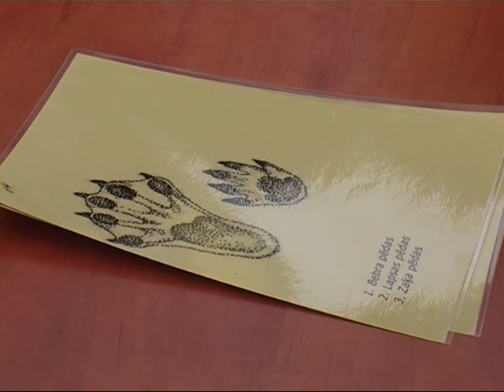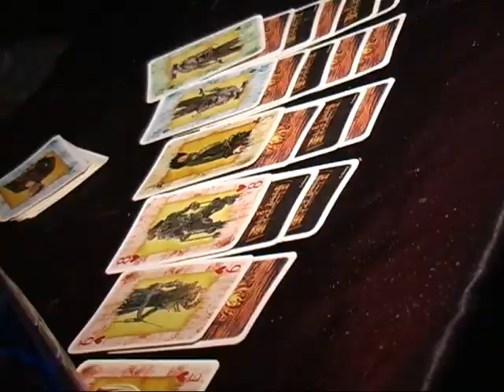Krustpils pilī norisinās Muzeju nakts pasākumi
Koku sugu noteikšana pēc pagalēm, koku zariem, skujām un lapu attēliem, kā arī citas ar mežu saistītas aktivitātes Muzeju nakts pasākuma laikā norisinājās Jēkabpilī, Krustpils pilī. Muzeju nakts tēma šogad bija zaļā krāsa un mežs, tādēļ pils iekšpagalmā interesantus un āķīgus uzdevumus par mežu varēja risināt gan lieli, gan mazi.
    Apmeklētāji minēja mīklas par meža tēmu, zīmēja un piedalījās daudzās citās darbnīcās. Fizisko spēku varēja pierādīt, zāģējot koku, savukārt zināšanas par Jēkabpili varēja pārbaudīt, liekot puzli ar Jēkabpils pilsētas kartes attēlu.
    Juris no Rubeņiem stāsta: "Mums koki nav sveši. Mēs ar tiem strādājam, tos zāģējam, tāpēc mums viss pazīstams."
    Gan pieaugušie, gan jaunieši pasākumu vērtē atzinīgi, lai gan ne visi uzdevumi bija viegli. Īpaši grūti daudziem bija atminēt, kuram meža dzīvniekam pieder attēlā redzamās pēdas.
    Jēkabpilietes Nina un Katja stāsta: „Mēs darinājām rotaļlietas no plastilīna, dzīvniekus. Taisījām zaķi un bebru. Tagad mēs minam šos attēlus, kur jāatmin, kam pieder šīs pēdas." Uz jautājumu, kā veicas ar minēšanu, meitenes atbild: „Grūti."
    Muzeju nakts laikā pilī bija dzirdama ukraiņu valoda -- Rīgas ukraiņu tautas teātris rādīja izrādi "Diviem zaķiem pakaļ", bet skatītāji izrādes sižetam sekoja līdzi, lasot programmiņas.
    Arī pils iekštelpās bija vērojama meža tematika -- meža zvēri rādīja apmeklētājiem ceļu uz pils pagrabiem, kur viesus gaidīja iepazīšanās ar pils burvi. Lai gan gaisotne pie burves radīja asociācijas ar ļaunajiem spēkiem, pati burve apgalvoja, ka darīs tikai labu un aicināja apmeklētājus drošāk doties iekšā. Vienam burve deva atbildi uz kādu svarīgu jautājumu, citam -- piebūra mīlestību, bet vēl kādam piedāvāja iedzert kādu no saviem īpašajiem brūvējumiem.
    Krustpils pilī ikviens varēja ne vien apciemot burvi, bet arī apskatīt pils ekspozīcijas un iemēģināt roku sveču gatavošanā. Savukārt pēc darbnīcu apmeklēšanas varēja nobaudīt sēņu zupu, kura tapa pasākuma laikā turpat pils iekšpagalmā.

    Sandra Paegļkalne